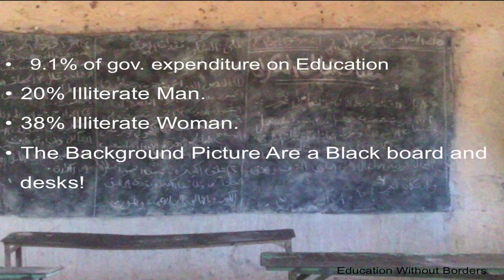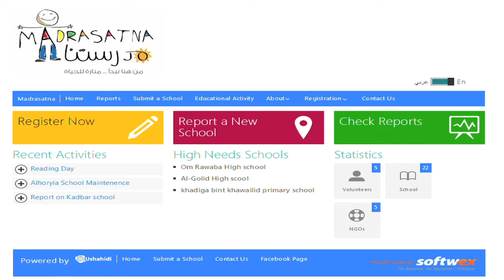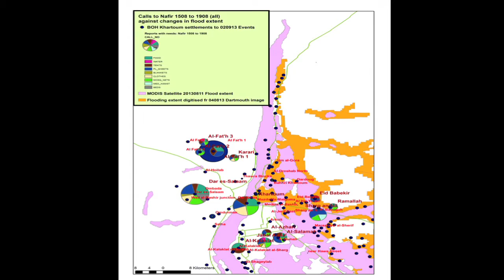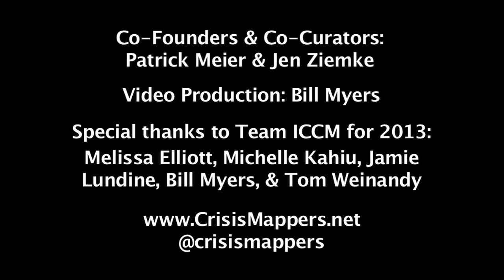ICCM 2013: Abeer Khairy, Madrasatna: CrowdSourcing in Sudan and the Future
Abeer Khairy discusses:

1. The "Madrasatna" Project: "Madrasatna" is a project with the main goal of providing an updated and verified database of key information about schools in Sudan to be used by Non Governmental Organizations, Governmental Organizations and anyone who is willing to help improve and develop the schools and the educational environment in Sudan.The project seeks to contribute to the national effort of bringing about change for good in the educational process and providing an open source platform to be implemented anywhere.

2. "Sudan Floods Map": after becoming members of SBTF and Crisis Mappers and gaining knowledge about crisis mapping and meeting great volunteers from these communities, whom helped us greatly in initializing and establishing "Madrasatna" project, the worst floods in the past 25 years hit Sudan, we immediately deployed the Sudan Floods map to assist the NGOs to help and better locate affected people, not expecting a response as huge as it happened, the map made a spot light on the situation and helped local relief groups in responding to the Crisis faster and more effectively, with the help of SBTF volunteers and Open Street Maps-HOT who worked very closely on assessing the situation and producing maps. If it wasn't for the openness of these amazing communities who shared tools and resources and helped so much, we wouldn't have made the map.

3. "Sudan 2.0": "Sudan 2.0" is an idea of a center we started brainstorming around for a quite time now. The idea is to establish a center that transfers the knowledge and the tools of crowdsourcing in Sudan to help individuals, NGOs, GOs and any interested party to be able to benefit from the technology behind crowdsourcing and crisis mapping, by connecting them with communities, volunteers and experts from all around the world, to bring about a more active community as well as spreading the knowledge through workshops, courses, trainings and consultancy around crowdsourcing related issues." @beeromagied